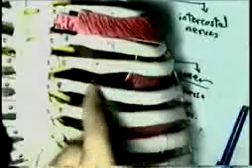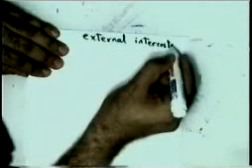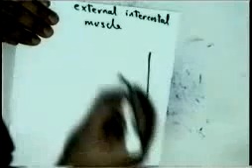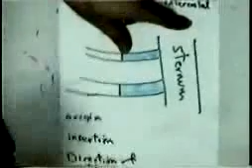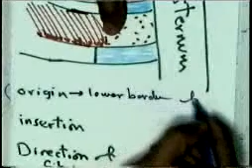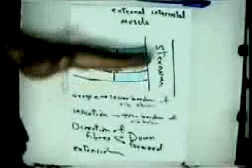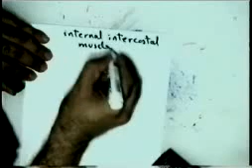thorax 03 dr sameh ghazy